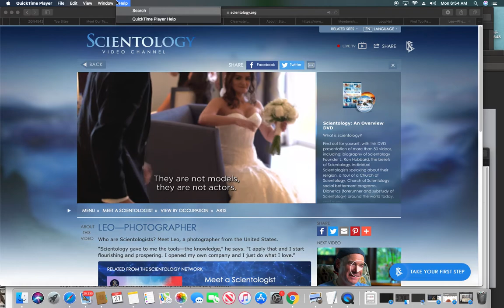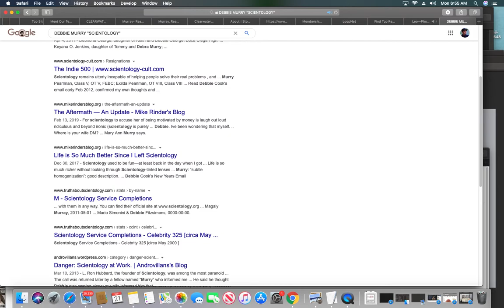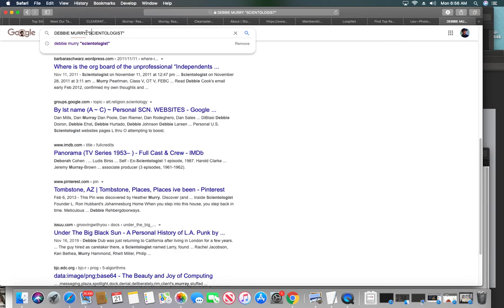debbie was addicted to drugs, and I'm not Debbie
In the court action Shapiro v. Murray, et al, Shapiros named us Patrick Murray and Debbie Murray. They are long time associates of the Shapiros from Clearwater, Florida prior to living in California.
Stonebridge Realty, whom Patrick Murray is apart of, is ran by Brian Andrus. Andrus, in the 70s was charged with kidnapping a fellow exparishner, in an attempt to keep him from speaking out to the FBI (Tampa Bay Times) It becomes apparent that naming them as the defendants was no accident and in fact a threat. For from their perspective, regardless of the outcome, they set themselves up to prevail whether they are the defendant or the plaintiff. They think they would have a judgement in their favor even if the judgement was for the defendants, and against the Plaintiffs, by naming their close associates in real estate the defendants.
We brought this before the court, and the clerk responded by naming the action, (Cheney Shapiro v. Erik Seidenglanz erroneously sued as Patrick Murray, and Elishba Iturra erroneously sued as Debbie Murray.) In response, the opposing counsel files using the named defendants with AKAs, which we are not, "Erik AKA Patrick Murray and Elish AKA Debbie Murray". They utilize this tactic again upon this discovery in that they attempt to Enter Default Judgement 7 times. The Clerk denied each time due to a discrepancy with the date of their filing (a technicality). However, they believe, by naming us with AKAs Patrick and Debbie, than upon Entering for Default Judgement to dismiss the parties Patrick and Debbie, than automatically we would have defaulted, too, and lose the case. Ah, but the Clerk is savvy, and saw past their bs.